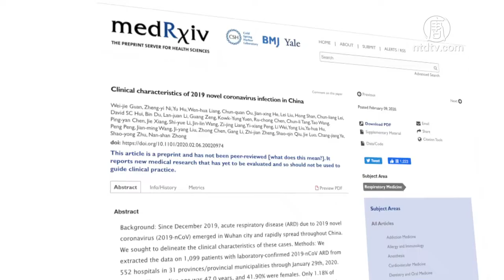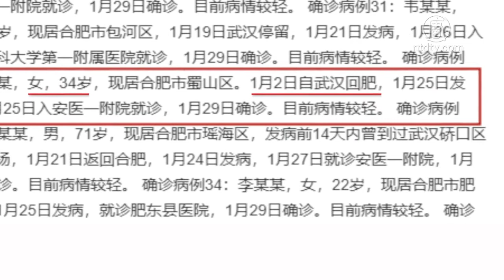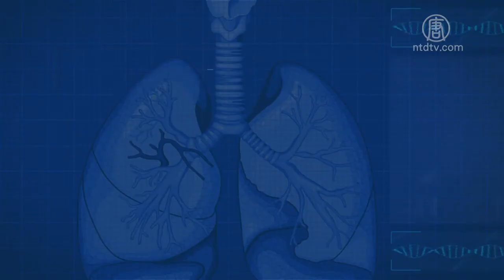钟南山：最长潜伏期24天 官方曾修改23天潜伏通报 720P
文章标题：钟南山：最长潜伏期24天 官方曾修改23天潜伏通报

【新唐人北京时间2020年02月11日讯】中国工程院院士钟南山领衔的新研究称，新冠肺炎的潜伏期，最长可达24天。专家表示，全球现有防疫措施，可能存在漏洞。

医学研究论文预印本平台medRxiv，2月9号发表了中国工程院院士钟南山负责的、关于新冠肺炎研究论文。武汉金银潭医院、中国疾控中心等30家机构也参与了该项研究。

该论文基于全国552家医院的1099例病例数据，发现病毒潜伏期中位数为3天，最长24天。

这打破了此前，官方宣称病毒“最长潜伏期14天”的结论。

唐靖远：“如果最长潜伏期达24天，那就很可怕，说明不仅国内、甚至国际的防疫措施，都可能存在很大漏洞。现在各国基本是按中共通报的14天潜伏期，来对返国人员隔离，如果最长潜伏期是24天，有可能就有潜伏期患者进入社区，加上这个病毒潜伏期无症状就有传染性，这对各国防疫来说都是非常可怕的挑战。”

值得注意的是，早在1月30日，安徽省合肥市卫健委就曾报告，该市一名34岁女子，1月2日自武汉返回合肥，1月25日发病就诊，1月29日确诊。

按此计算，潜伏期长达23天。当时就曾引发民众担忧，是不是潜伏期拉长？

而合肥卫健委随后宣称是“编辑笔误”，并把该女子返乡日期从1月2日修改为1月20日。

现在外界关注，当时官方究竟是笔误，还是瞒报？

唐靖远：“这些数据来自大陆各级官方医院和专家，说明官方早就知道这种异常现象，但却没有对社会公布，我认为主要原因还是维稳。24天的潜伏期意味着更长的隔离期，更长的封城期以及更长的企业停工期，中共不愿意承担如此高昂的经济代价和社会管治代价，所以又在拿老百姓的命做一场豪赌。”

另外，该论文还宣称，只有43.8%的患者在初次就诊时发烧，意味着如果检疫只聚焦发烧，可能会漏诊。

同时，还有20.9%的患者没有出现病毒性肺炎，就已感染新冠病毒；此外,已在部分患者的胃肠道分泌物，检测到新冠病毒阳性，需注意污染物传播的途径。

新唐人记者林澜纽约报导

然后人数。

大纪元

2005年1月12日